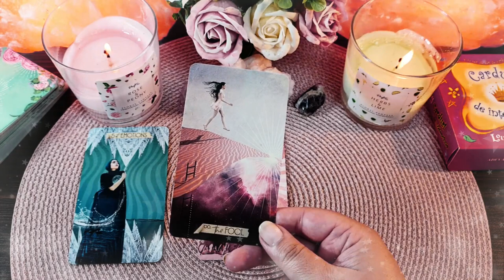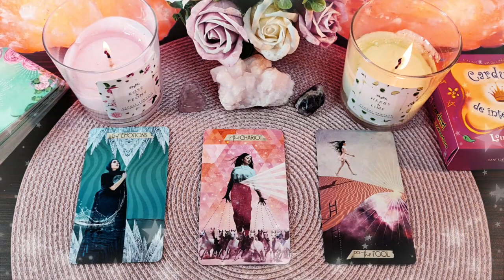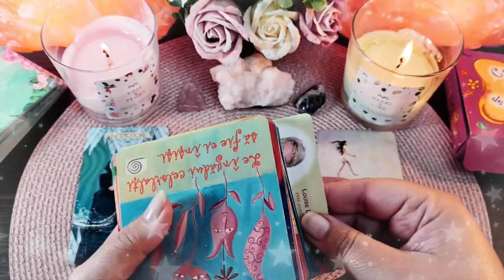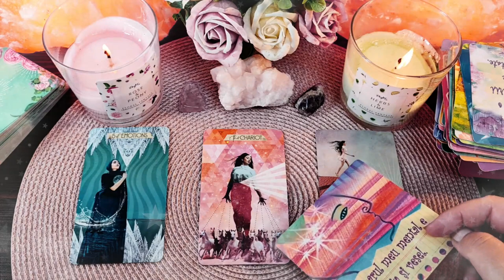Miercuri 28 Aprilie 2021 | 📅 Tarot zilnic | ❤️dragoste💊sănătate💲bani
În această etalare de tarot generală am extras 3 cărți pentru ziua de Miercuri 28 Aprilie 2021. Prima carte este pentru energia în dragoste  ❤️ a doua carte pentru sănătate ⚕️ și a treia carte pentru energia financiară 💲 (carieră, afaceri, bani). La final am extras și o carte oracol 🔮  din setul de cărți ale înțelepciunii. Aceasta este o etalare generală, prin urmare dacă nu rezonezi cu mesajul zilei îți recomand să vizualizezi analizele lunare pe care le-am pregătit pentru fiecare zodie în parte (dacă îți cunoști ascendentul vizionează mai întâi analiza lunară pentru acel semn zodiacal, pe urmă pentru zodia ta și la final pentru semnul zodiacal în care ai Luna natală sau o aglomerare de 4 sau mai multe planete). Dacă ai o anumită întrebare, sau o problemă care te macină îți recomand să vizionezi etalările de tipul alege-o-carte în care trebuie să te folosești de intuiția ta pentru a alege mesajul pe care trebuie să îl auzi acum (aceste etalări sunt atemporale, general valabile, indiferent dacă le vizionezi în ziua în care am extras cărțile sau peste câțiva ani, pentru că mesajul este ales de tine cu ajutorul intuiției).

Introducere 00:00
❤️DRAGOSTE💋  00:16
⚕️SĂNĂTATE💊 04:45
💲AFACERI, BANI, CARIERĂ💰 06:06
🔮 ORACOL – CARDURI DE ÎNȚELEPCIUNE 🧿 08:08